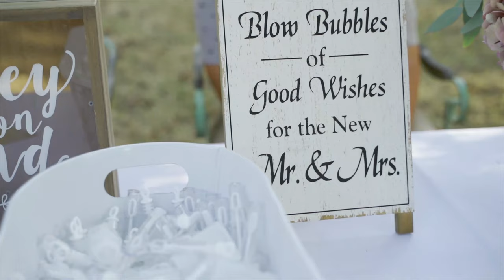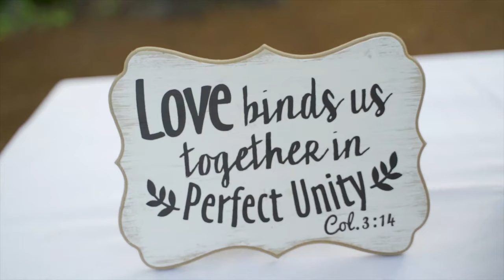Heidi and Tyler